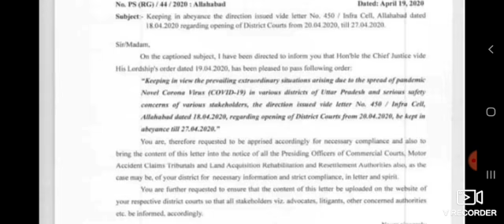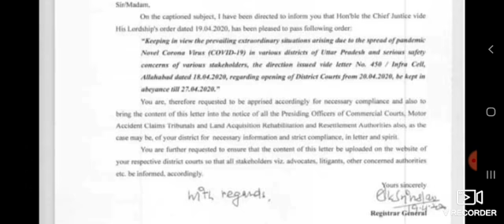हाईकोर्ट का अधीनस्थ न्यायालयों को आदेश जारी ।